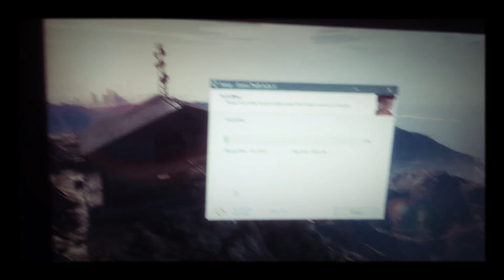Instalando GTA V en la Canaima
Hey que tal, hago este video corto y informativo y es para avisar que estoy instalando Grand Theft Auto V en la canaima por eso es la razon de mi ausiencia en el canal
Es mi primera vez grabo desde el tlf,  de hecho lo estoy subiendo desde el Telefono